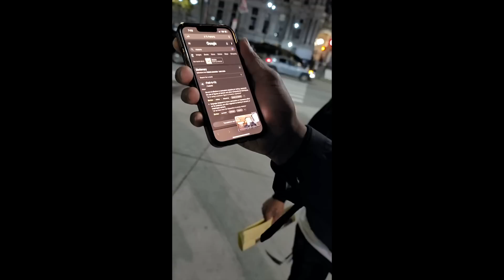Agnostic Pothead Exposed To Be A Hypocrite by Israelites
All Praises, Glory and Honor belong to The Most High God YAHAWAH, the God of Abraham, Isaac and Jacob - The Holy One of Israel. Honor and Reverence to the Son of God, HaMashayach (The Messiah) Yahawashi, who the world ignorantly calls Jesus Christ.

So-called Blacks, Latinos/Hispanics, and Native Americans of negro and indigenous PATRILINEAL decent are the Children of Israel according to History, Archaeology and most importantly, BIBLICAL PROPHECY.

ClubHouse: @LionOfYahawah7